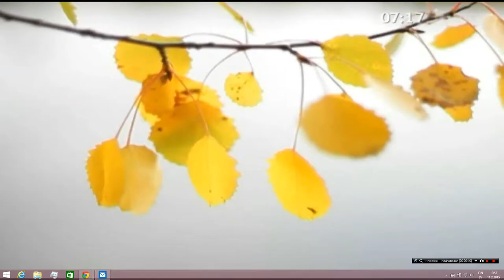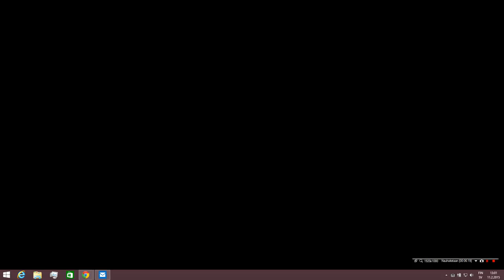Jori Hulkkonen ja Oskari Mänttäri MTV3: n Huomenta Suomen haastattelussa 14.10.2011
OK-opintokeskuksen tuottaman tuOKio-klubi konserttikiertueen teemana oli slow life, josta kertovat tätä varten perustetun Soukous Hotel -yhtyeen vetäjä Jori Hulkkonen ja kiertueen ideoinut tuottaja Oskari Mänttäri. Laulusolistina yhtyeessä vieraili Jukka Poika ja visualisoinnista vastasi Kalle Kataila, joka käytti tähän materiaalina omien videoidensa lisäksi päiväkoti Tikrun lasten ottamia valokuvia.